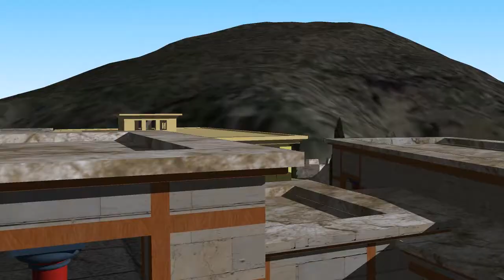Mycenae / Μυκήνες 3d SketchUp Model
Mycenae is an archaeological site near Mykines in Argolis, north-eastern Peloponnese, Greece.